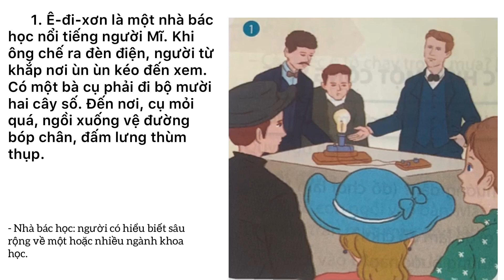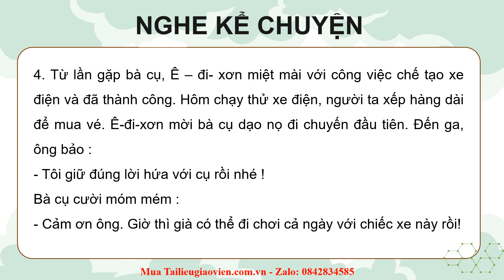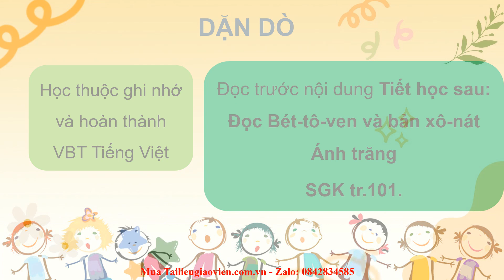Giáo án powerpoint Nói và nghe: Nhà phát minh và bà cụ | GA điện tử Tiếng Việt 4 Kết nối tri thức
Phía trên là giáo án Powerpoint hay còn gọi là giáo án điện tử, giáo án trình chiếu Bài 22: Nói và nghe: Nhà phát minh và bà cụ | Sách Tiếng Việt 4 Kết nối tri thức. Giáo án được làm với phong cách: hiện đại, đẹp mắt để tạo sự hứng thú cho học sinh.